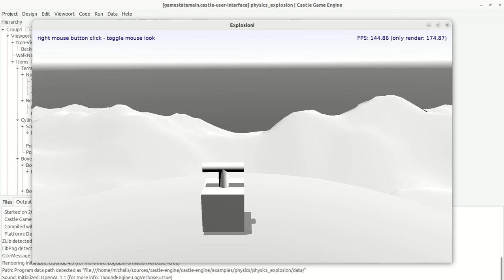Explosion using physics impulse + mesh collider test with terrain